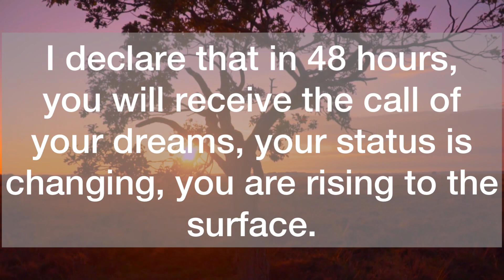💌In the next 48 hours you will receive…